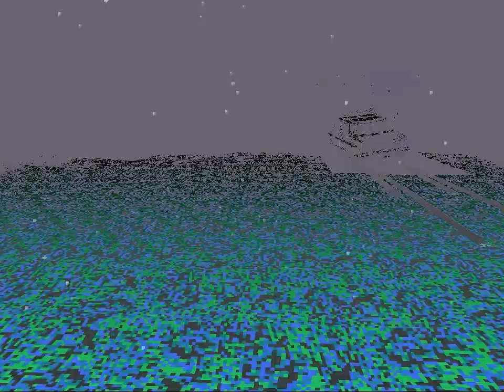Silent Hill Corrupted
Silent Hill 1 rom corruptions. I used Corrupster which you can get